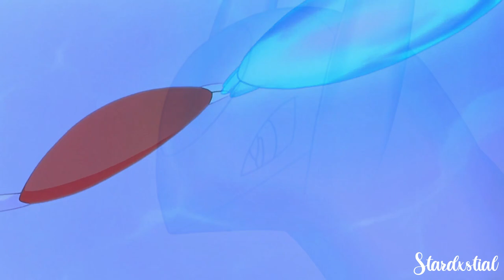Latias x Latios「AMV」- Umbrella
⇢ [ 🎶 𝗬𝗼𝘂'𝗿𝗲 𝗽𝗮𝗿𝘁 𝗼𝗳 𝗺𝘆 𝗲𝗻𝘁𝗶𝘁𝘆, 𝗵𝗲𝗿𝗲 𝗳𝗼𝗿 𝗶𝗻𝗳𝗶𝗻𝗶𝘁𝘆 🎶 ] ˎˊ ♡

˚₊· ͟͟͞͞➳❥ ꒰ ✧˚ ༘ 💕 ᴠ ɪ ᴅ ᴇ ᴏ   ɪ ɴ ꜰ ᴏ ʀ ᴍ ᴀ ᴛ ɪ ᴏ ɴ 💕 ✰ ꒱₊| ೃ༄*ੈ✩

ˏˋ°•*⁀➷ 𝗣𝗼𝗸𝗲𝗺𝗼𝗻/𝗖𝗵𝗮𝗿𝗮𝗰𝘁𝗲𝗿𝘀: Latias and Latios
ˏˋ°•*⁀➷ 𝗦𝗼𝗻𝗴/𝗔𝗿𝘁𝗶𝘀𝘁: Umbrella【 Rihanna // Nightcore & Remixed 】
ˏˋ°•*⁀➷ 𝗠𝗮𝗱𝗲 𝗪𝗶𝘁𝗵: WondershareFilmora 9
ˏˋ°•*⁀➷ 𝗤𝘂𝗮𝗹𝗶𝘁𝘆: 1080p60
ˏˋ°•*⁀➷ 𝗖𝘂𝗿𝗿𝗲𝗻𝘁 𝗦𝘂𝗯𝘀: 538

｡ﾟ•┈୨♡୧┈•ﾟ｡

An amv with two of my favorite pokemon! This is probably one of the more difficult amvs I've done so far, in terms of syncing the flashes to the beats so I'm pretty happy with how it turned out. enjoy this amv featuring latias and latios!

Footage Used:
Pokemon Heroes: Latios and Latias
Hoopa and the Clash of Ages
Eevee and Friends
Nibi Gym - The Greatest Crisis Ever! (DPS02)
The Semi-Final Frontier (DP189)
Pokémon Omega Ruby and Pokémon Alpha Sapphire Animated Trailer

｡ﾟ•┈୨♡୧┈•ﾟ｡

｡ﾟ•┈୨♡୧┈•ﾟ｡